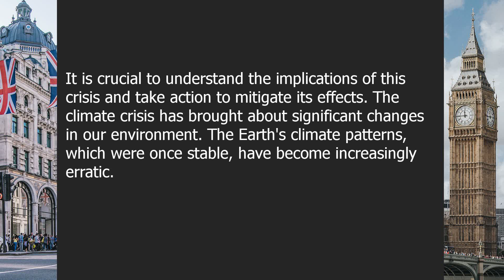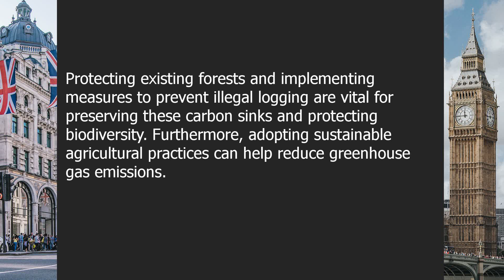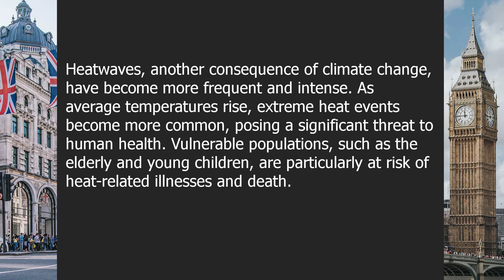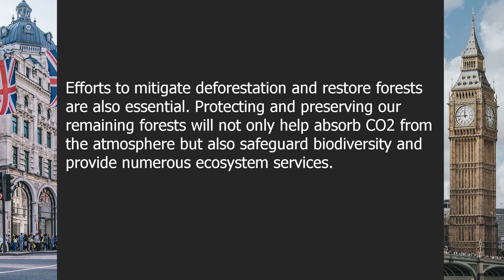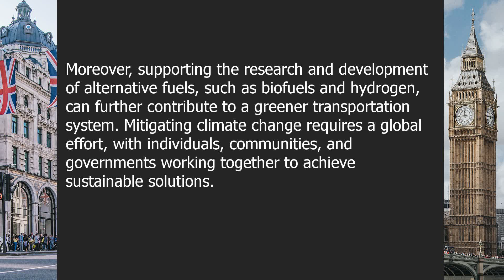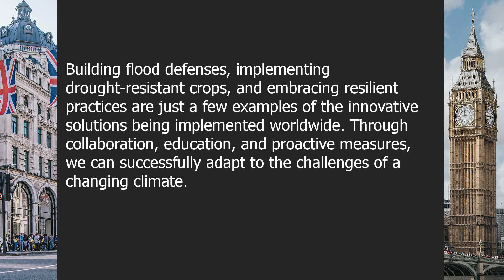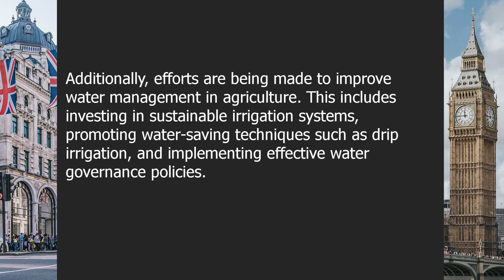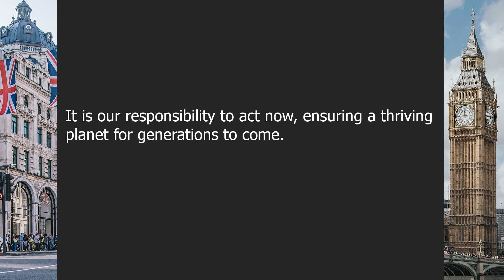Climate | Beginner English Listening Comprehension for Practicing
About this video:

A World on Fire: Navigating the Climate Crisis

00:00-04:20 | Chapter 1: Understanding the Climate Crisis
04:20-08:37 | Chapter 2: The Causes of Climate Change
08:37-13:18 | Chapter 3: The Impact on Ecosystems
13:18-17:59 | Chapter 4: Climate Change and Weather
17:59-22:22 | Chapter 5: The Role of Human Activities
22:22-26:46 | Chapter 6: Impacts on Human Health
26:46-31:03 | Chapter 7: Mitigating Climate Change
31:03-35:22 | Chapter 8: Adaptation to a Changing Climate
35:22-40:29 | Chapter 9: The Role of International Agreements
40:29-45:14 | Chapter 10: Climate Change and Agriculture
45:14-50:07 | Chapter 11: The Future of Our Planet

Question answers:

Question 1: What is the climate crisis?
Answer: The climate crisis refers to the drastic changes in the Earth's climate patterns caused by human activities that lead to global warming.

Question 2: What are the main causes of climate change?
Answer: The main causes of climate change are the release of greenhouse gases, deforestation, and the burning of fossil fuels.

Question 3: How does climate change affect ecosystems?
Answer: Climate change can negatively affect ecosystems by disrupting biodiversity, altering habitats, and causing the extinction of certain species.

Question 4: What is the relationship between climate change and weather?
Answer: Climate change can influence weather patterns, leading to more extreme weather events such as hurricanes, droughts, and heatwaves.

Question 5: How do human activities contribute to climate change?
Answer: Human activities such as burning fossil fuels, deforestation, and industrial processes release greenhouse gases into the atmosphere, intensifying the greenhouse effect and causing global warming.

Question 6: What are the health impacts of climate change on humans?
Answer: Climate change can lead to increased incidence of heat-related illnesses, respiratory problems due to air pollution, and the spread of infectious diseases.

Question 7: How can we mitigate climate change?
Answer: We can mitigate climate change through actions like transitioning to renewable energy sources, promoting energy efficiency, and reducing greenhouse gas emissions.

Question 8: What is climate adaptation?
Answer: Climate adaptation involves adjusting to the impacts of climate change and developing strategies to cope with its effects, such as building flood defenses or implementing drought-resistant crops.

Question 9: How do international agreements address climate change?
Answer: International agreements aim to promote cooperation between countries to reduce greenhouse gas emissions, set emissions targets, and provide support for developing nations in adapting to climate change.

Question 10: How does climate change impact agriculture?
Answer: Climate change can affect agriculture by altering crop yields, increasing water scarcity, and promoting the spread of pests and diseases.

Question 11: What does the future hold for our planet in terms of climate change?
Answer: The future of our planet depends on our collective actions to address climate change. If we take urgent measures to reduce emissions and protect the environment, we can mitigate the worst effects and create a sustainable future.